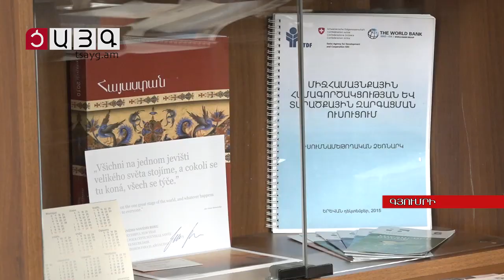Գյումրու գրավչությունը՝ որպես զբոսաշրջային քաղաք, Tsayg.am